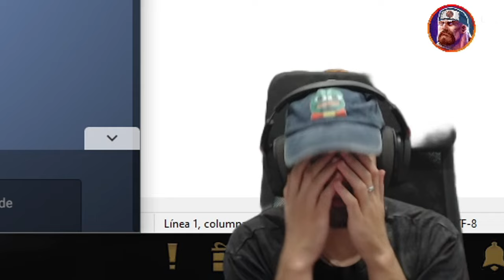YMIR, NO PUEDO HACER NADA... | Julio | 🔮 DUEL RULETA BUILDS #14 🎨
Duel con Ymir para la serie de DUEL RULETA BUILDS en SMITE

Gameplay de Ymir en SMITE